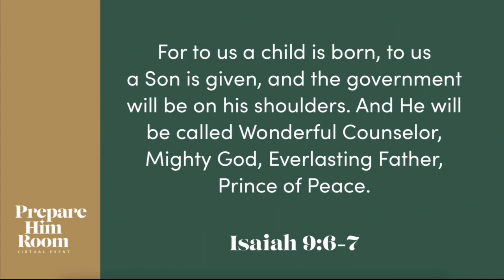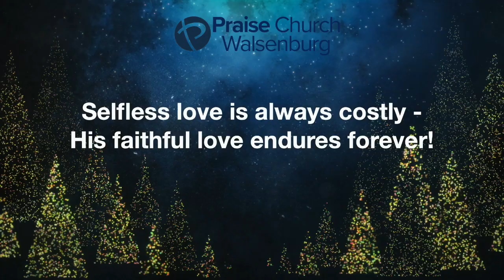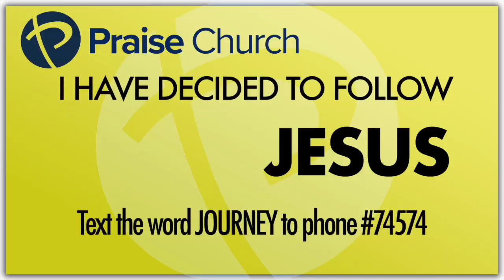12.24.23 Christmas Eve Message